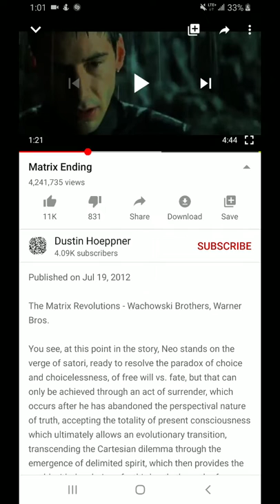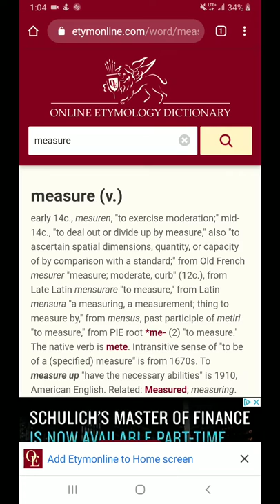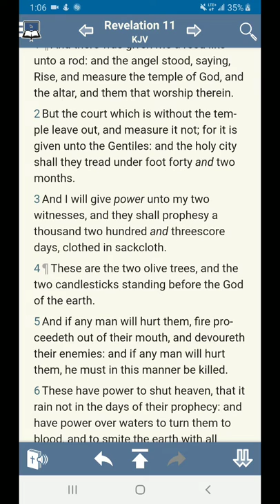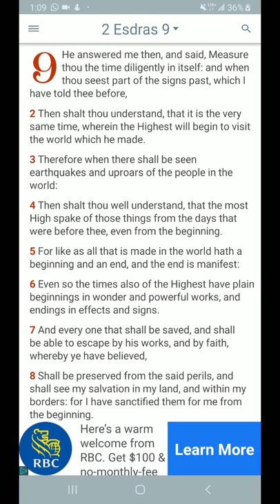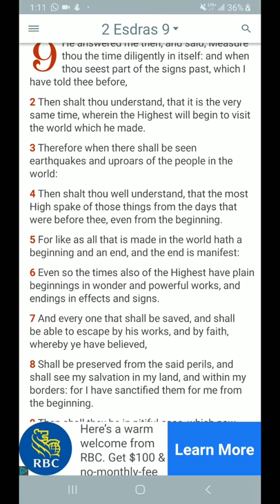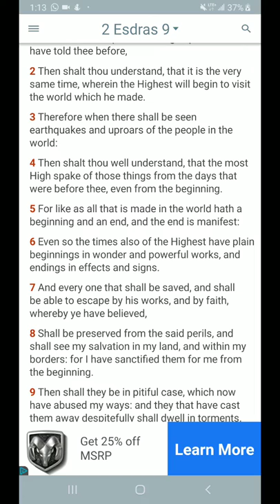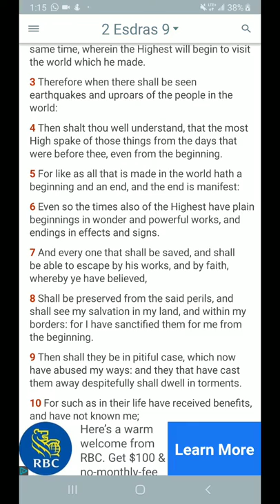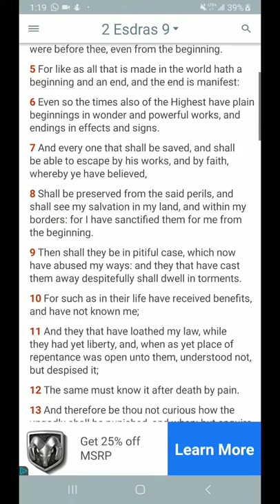The LORD deals in signs and wonders